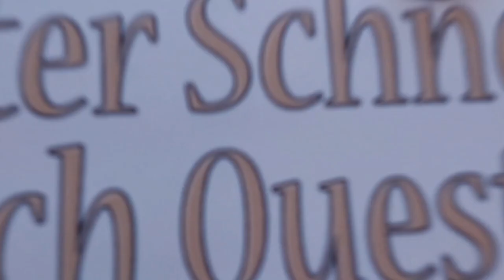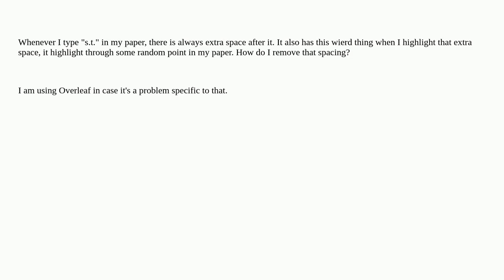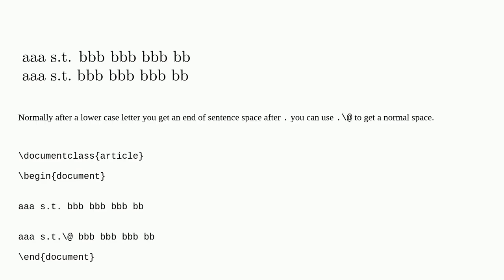Tex: Extra Spacing After "s.t."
Extra Spacing After "s.t."

A special thanks goes out to the community

  white-space punctuation